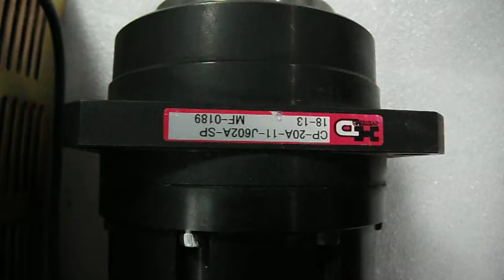YASKAWA SERVO MOTOR SGM-02A3G26 WITH HD GEAR HEAD CP-20A-11-J602A-SP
YASKAWA SERVO MOTOR, SGM-02A3G26, WITH HD GEAR HEAD HD CP-20A-11-J602A-SP